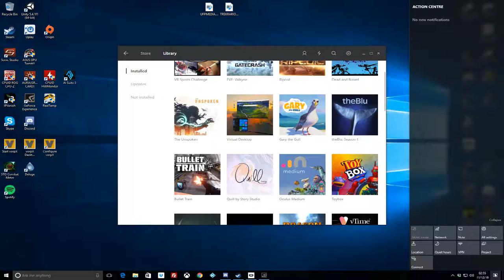Bullet Train VR